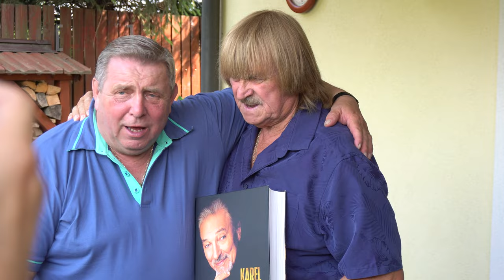Šéfkuchař Jaroslav Sapík oslavil 70. narozeniny a pokřtil knihu Sapíkův svět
Šéfkuchař Jaroslav Sapík během své oslavy 70. narozenin pokřtil svoji novou knihu Sapíkův svět. Během rozhovoru v zátiší zahrady a malé vinice se svěřil, že k narozeninám nechce žádné dárky, ale pouze to, aby se v dnešní těžké době všichni přítomní krásně pobavili. Dokonce jsme se dozvěděli, jaká jsou jeho oblíbená jídlo, jsou to obyčejné pokrmy – krupicová kaše, chleba se sádlem a cibulí, meruňkové knedlíky. Šéfkuchař během povídání vyzdvihl pekařské umění českých žen, zavzpomínal na svoji cestu z Moravy do Klokočné u Prahy a mnoho dalšího.

0:00 intro
0:44 kniha Sapíkův svět
1:49 oblíbená jídla
3:42 jídlo v restauraci, pekařské umění manželky, zdržování, poctivá kuchyně
6:17 vaření ve světě
7:27 cesta z Moravy do Prahy a Klokočné
9:17 vznik knihy Sapíkův svět a další tituly